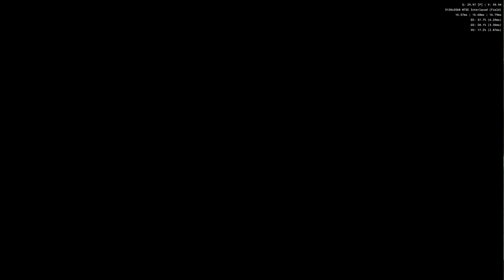Let's Play: GTA: Liberty City Stories | PS2 verze v HD - PCSX2 | #07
Můj první průchod hrou GTA: Liberty City Stories. PS2 verze v emulátoru PCSX2. Hráno samozřejmě na originálním SONY DualShock ovladači pro "nejlepší" zážitek ze hry.

My first run through GTA: Liberty City Stories. PS2 version on PCSX2 emulator. Played of course on the original SONY DualShock controller for the "best" gaming experience.

NASTAVENÍ HRY / GAME SETTINGS:
PCSX2 emulator, 5120 x 3568, NTSC 30 fps, EN/EN

SYSTEM SPECS:
CPU: AMD Ryzen 5800X3D
MB: MSI B550 TOMAHAWK
RAM: 2x16GB DDR4 (3200 CL16)
GPU: INNO3D Geforce RTX 4070 Ti
MIC: Fifine K668 "Lidl microphone" :-)

SW:
Recording: OBS Studio - nvenc HEVC
Editing: KdenLive - nvenc HEVC
System: Windows 11 pro, Garuda Linux

0:00 Friggin the Riggin
11:43 Night of the Livid Dreads
18:17 Love & Bullets
26:34 Counterfeit Count
31:46 Shoot the Messenger
36:05 Munitions Dump
42:32 Love on the Rocks
55:16 Zbytečný prodej motorek